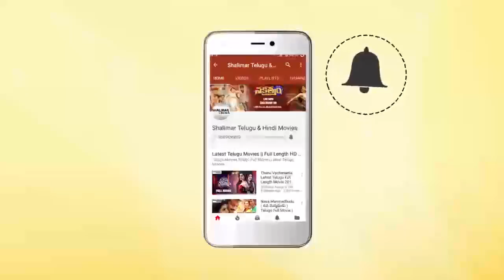Pradeep Emotional Words About Mahesh Babu, Rana & Kajal At 30 Rojullo Preminchadam Ela Press Meet